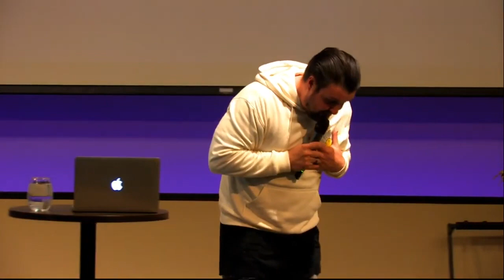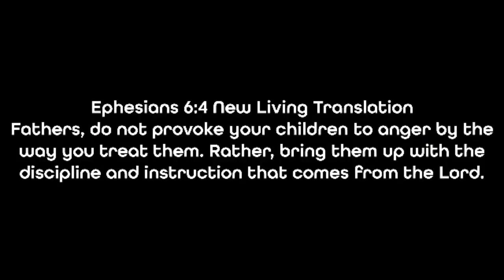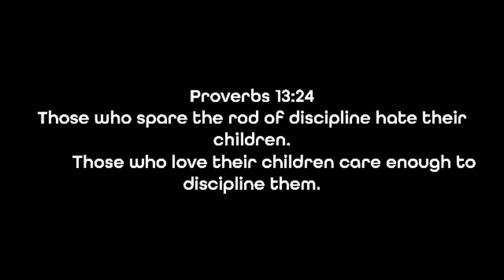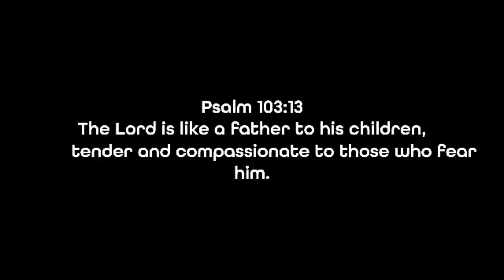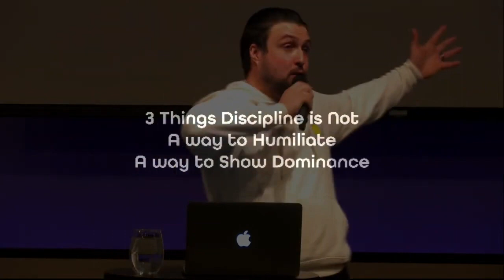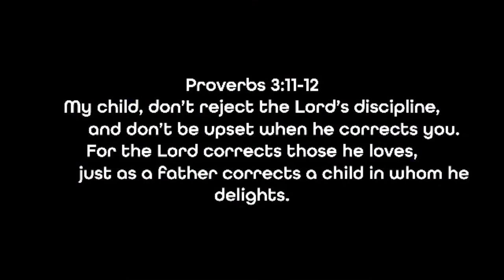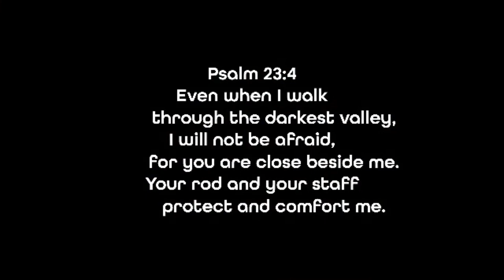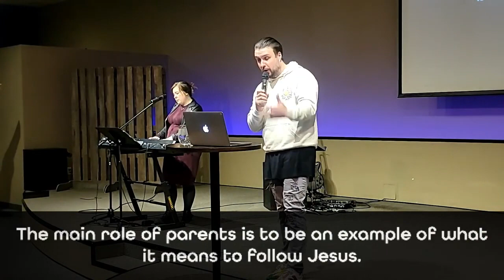Parenting - Dustin Bennett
Pastor Dustin shares a new message called "Parenting". He goes through three things training our children This is the third message in a series called "Real and Restored Relationships".

Proverbs 22:6 English Standard Version
    even when he is old he will not depart from it.